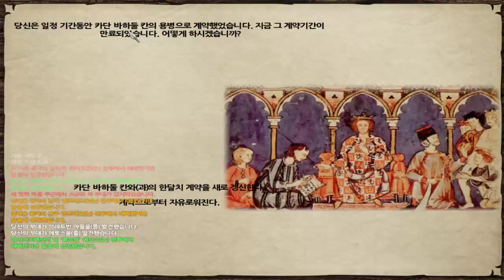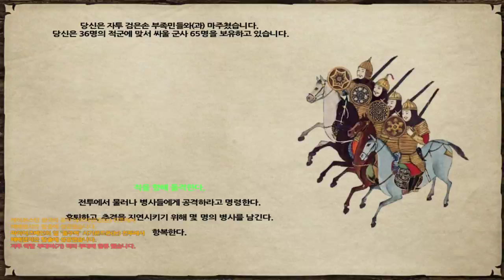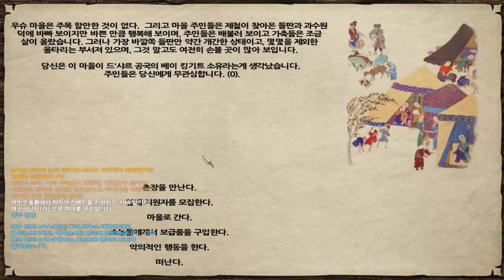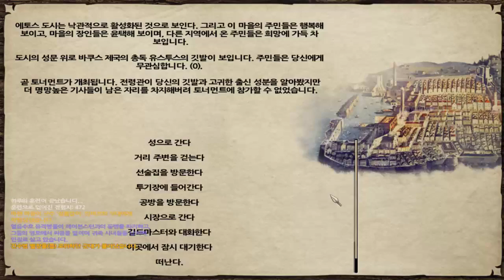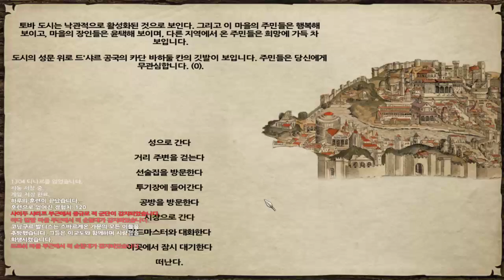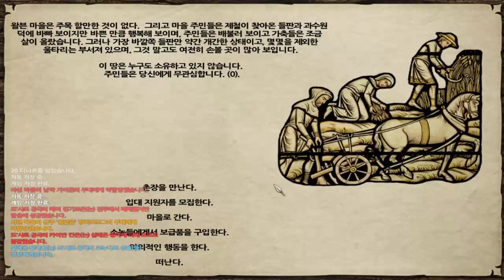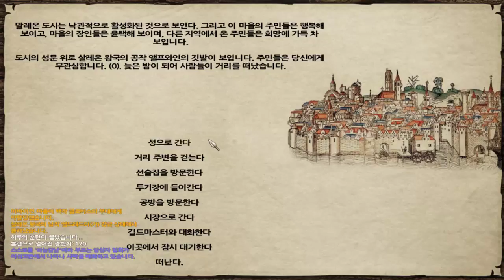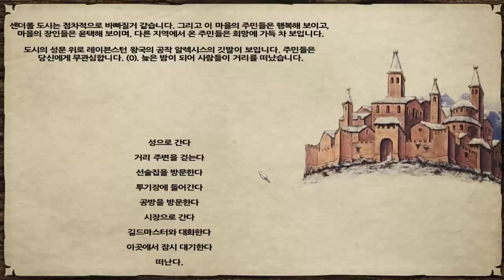3화 판타지모드 + 전쟁게임 최고난이도 대륙정복기 - 마운트 앤 블레이드 펜도르의 예언